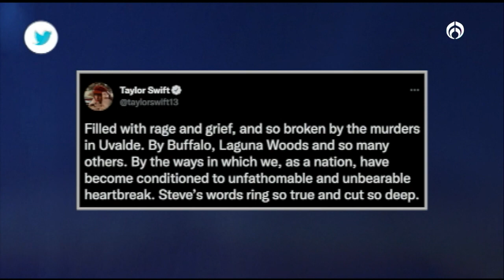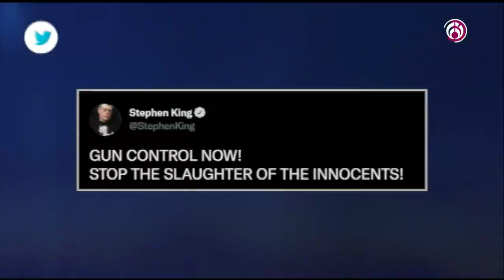Famosos reaccionan ante el tiroteo en Uvalde, Texas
Famosos reaccionan al terrible tiroteo que sucedió en Uvalde, Texas, cuando un joven llamado "Salvador Ramos" acabar con la vida de, al menos, 19 menores y dos adultos en la escuela primaria.
Shakira, Taylor Swift, Mathew Maconahuey, Sebastián Yatra, entre otros.

Canal sugerido

Descarga nuestra